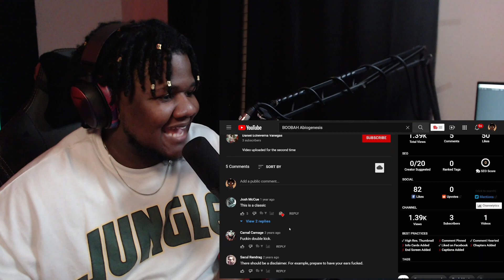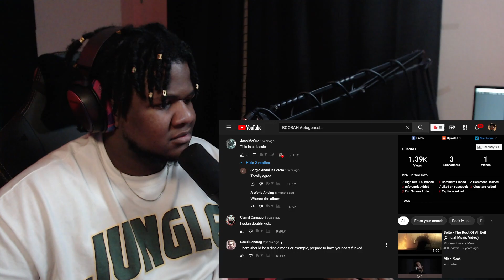BOOBAH - ABIOGENESIS (REACTION)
-OR-
SUB TO TWITCH!
Twitch.tv/hardcorekeem